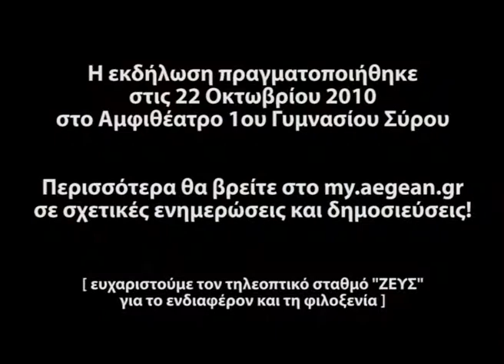Εκδήλωση MyAegean team στη Σύρο - Συνέντευξη στο "ΖΕΥΣ"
- Εκδήλωση MyAegean team στη Σύρο - Συνέντευξη στον τηλεοπτικό σταθμό "ΖΕΥΣ" σχετικά με την εκδήλωση, που πραγματοποιήθηκε την Παρασκευή, 22 Οκτωβρίου 2010.

"ΠΡΟΒΟΛΗ ΤΑΙΝΙΑΣ / ΝΤΟΚΙΜΑΝΤΕΡ & ΣΥΖΗΤΗΣΗ ΓΙΑ ΤΙΣ ΑΤΟΜΙΚΕΣ ΚΑΙ ΟΜΑΔΙΚΕΣ ΔΡΑΣΕΙΣ ΠΟΥ ΜΠΟΡΟΥΝ ΝΑ ΠΡΑΓΜΑΤΟΠΟΙΗΘΟΥΝ"

{ Video republished under permission from the owners and compilation credit go also to 'MyAegean' team, University of the Aegean, Greece
- "Look and Feel Years Younger (Vega Vege Remix) (Radio Edit)" by Deshita a.k.a Vega Vegee